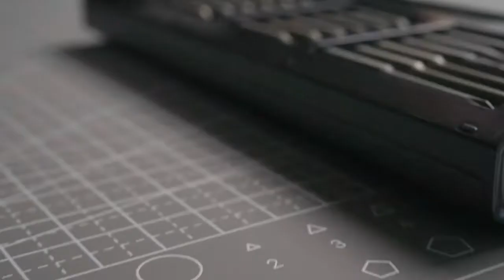EFFTO A 48 In 1 Pen Shape E Screwdriver With OLED Display - Es15 Screwdriver Review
SEE BESTSELLER GADGETS ON AMAZON
EFFTO A 48 in 1 Pen shape E screwdriver with OLED Display -

EFFTO A 48 in 1 Pen shape E screwdriver with OLED Display - the $20 mini electric screwdriver!
EFFTO A 48 in 1 Pen shape E screwdriver with OLED Display - your toolbox needs this! miniware es15